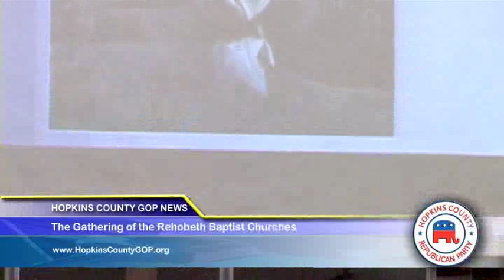7/23/09 - Part 8/9 - The Gathering of the Rehoboth Baptist Churches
Kelly Shackelford, President of the Free Market Foundations speaks about a case of how religion is not allowed in a public building.  He speaks about how Barney Clark and himself started their whirl-win tour after being invited on Bill O'Riley.